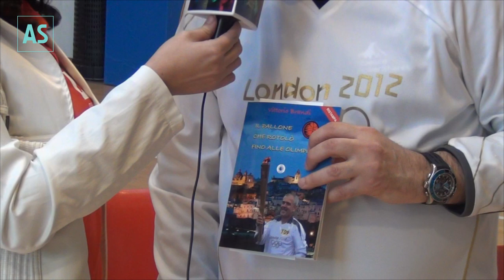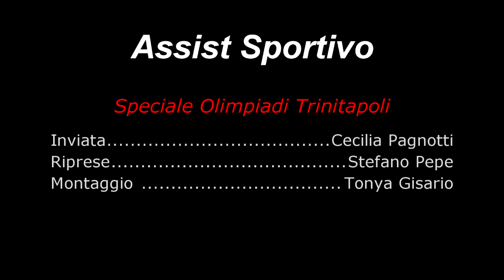Video Speciali Olimpiadi Trinitapoli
Speciali Fiaccola Olimpica
Inviata : C.Pagnotti
Riprese : S.Pepe
Montaggio : T.Gisario